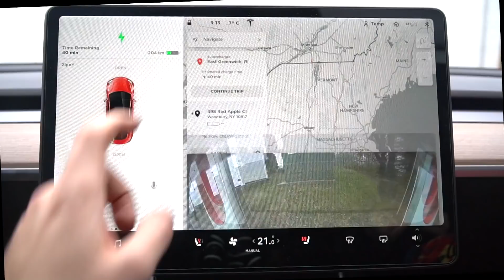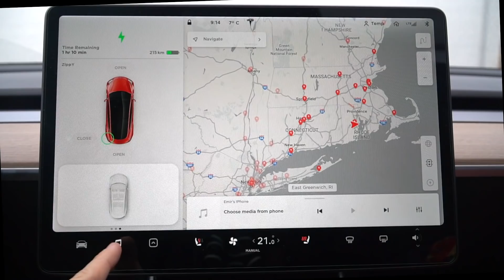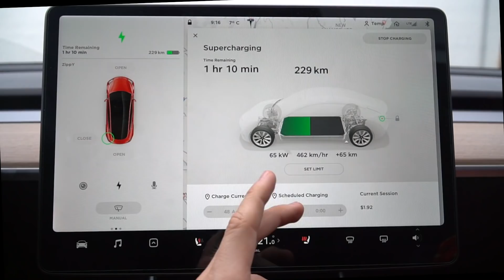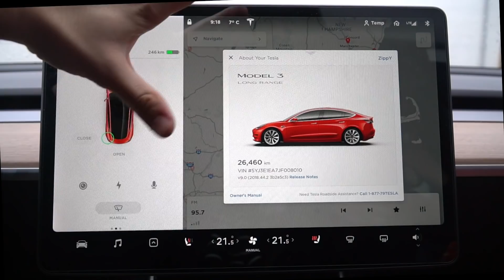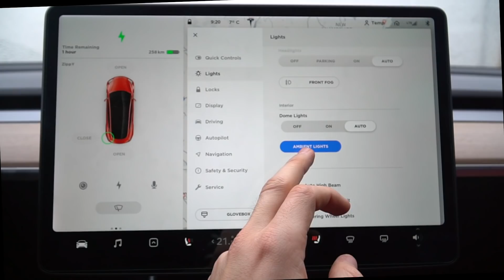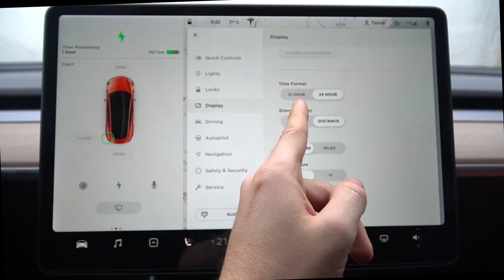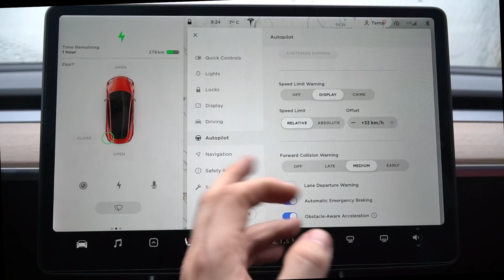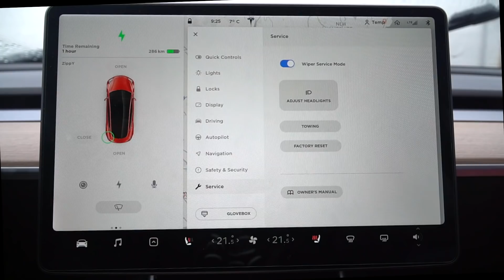4. BÖLÜM: TESLA MODEL 3'ÜN TEK EKRANININ TURU!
Tesla Model 3'ün komuta merkezi, bütün butonların yerine geçen, hız göstergesi yerine bile geçen tek ekranının menüleri ve ayarları ile birlikte dev turu!